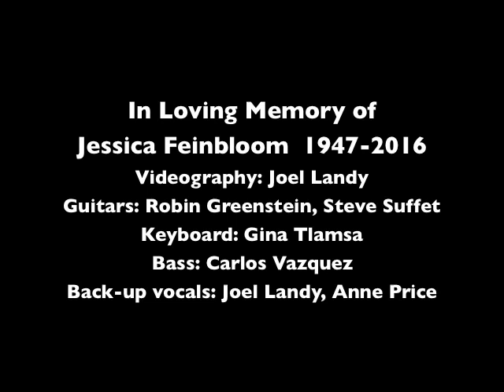Jessica Feinbloom: Peace Pin Boogie (by Woody Guthrie)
Performed by Jessica Feinbloom (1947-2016) at the Woody Guthrie Birthday Bash at the Bowery Poetry Club in New York City on July 12, 2009. Videography by Joel Landy. Do not copy. Do not download.